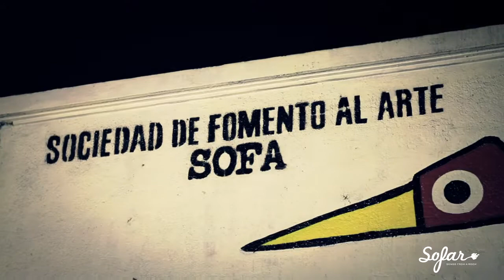Survey Team - Casa Tomada | Sofar Santiago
Survey Team performing "Casa Tomada" at Sofar Santiago on March 30th, 2013.

(Sofar Sounds Santiago, Show #329)

Artist: Survey Team

Filmed by: Juan Pablo Astorga, Patricio Ayala, Lucía Méndez.

Edited by: Marcelo Venegas, Lucía Méndez.

Audio by: Marcelo Venegas.